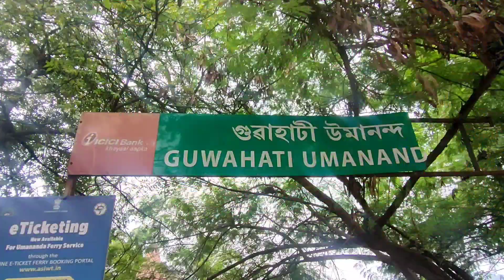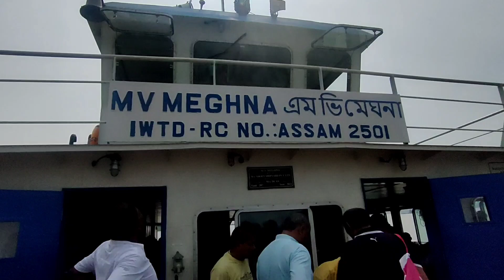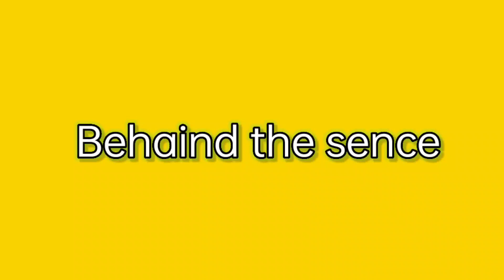UMANANDA - Smallest River Island in the world || Guwahati Umananda Temple 2022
UMANANDA - Smallest River Island in the world

Guwahati Umananda Temple experience 2022

Guwahati Assam
Guwahati Assam tour
Guwahati Assam city
Guwahati City
Guwahati town
Guwahati terminal
Guwahati Assam tourism
Guwahati Assam vlog
Guwahati Traveling
Guwahati Umananda
Guwahati Umananda Temple
Guwahati Brahmaputra
Guwahati Brahmaputra island
Guwahati peacock island
Guwahati farry journey
guwahati jahas
guwahati experience
Guwahati Assam travel
Umananda Temple experience
Umananda Temple first time
Umananda Temple island
Umananda journey
Umananda mandir
Umananda siv mandir
Umananda
Umananda Guwahati Assam
Umananda Guwahati
Umananda history
Umananda Temple history
Umananda ship
Umananda shipping
Umananda government ship
Bramaputra river
Bramaputra Umananda Temple
Bramaputra ship fees
Bramaputra farry fee
Bramaputra island
Bramaputra Umananda
Bramaputra Umananda Island
Bramaputra Umananda Temple history
Bramaputra island temple
Bramaputra history
Bramaputra smallest temple
Bramaputra smallest would smallest island
peacock island
peacock smallest island
peacock Umananda Temple
peacock bramaputra island
peacock island guwahati Assam
peacock island guwahati
peacock island Aasam
Hindi traveller
Hindi traveller vlogs
Hindi travelling
Hindi language
Hindi Rongmon
Hindi Rongmon PR vlogs
Hindi Umananda Temple history